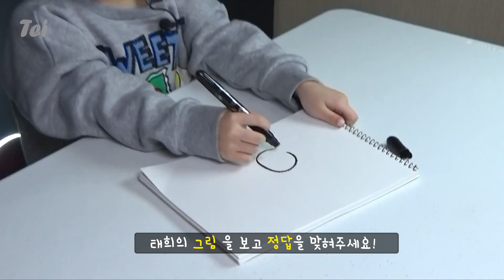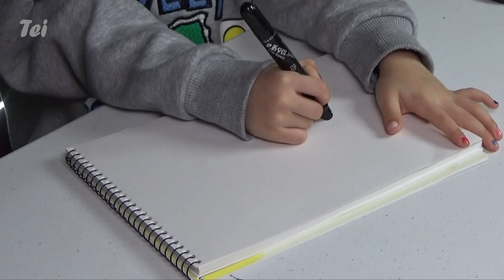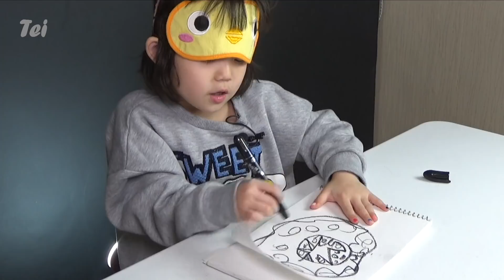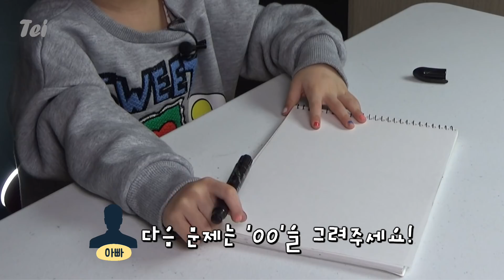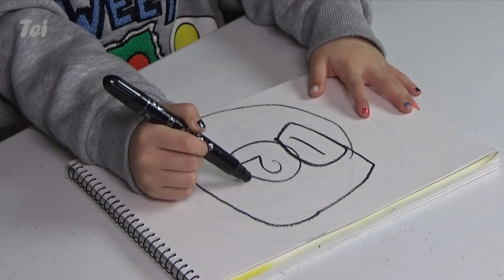[퀴즈놀이]눈가리고 그림 그리기 구독자 퀴즈!ㅣ태희의 해피 하우스 '태피하'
태희가 눈가리고 그리는 그림을
구독자 여러분이 맞추는 재미난 그림퀴즈~!
그림의 정답을 아시는분은 바로! 댓글에 '정답'을 적어주세요!
누가누가 많이 맞히나 구독자 퀴즈~고고고!!